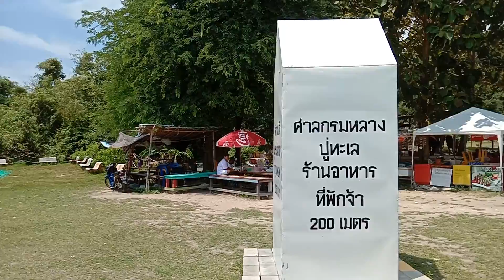เกาะเปริด ผาสุขนิรันดร์บาหลีเมืองไทย จันทบุรีEP.1